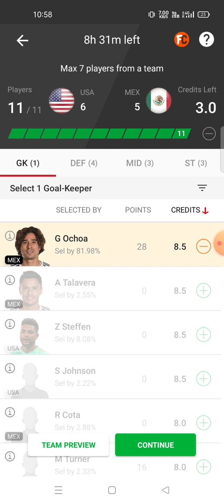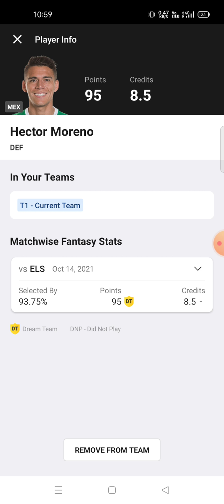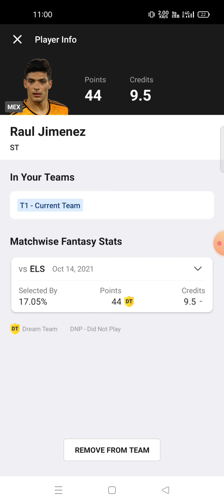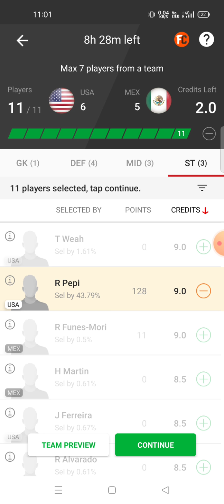USA vs MEX Football Dream11 Team | USA vs MEXICO Dream11 Team prediction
usa vs mex
usa vs mex Dream11
usa vs mex prediction
usa vs mex Dream11 prediction

TELEGRAM CHANNEL NAME 👇👇

ABROCKZZ DREAM11 TEAMS

own risk"

1. This analysis  is based on my

2.Dream11 takes great care to comply with all central and state legislation in India to ensure that  users are fully protected. Every contest on  platform is carefully designed to comply with applicable statutes and regulations in India.

Thanks